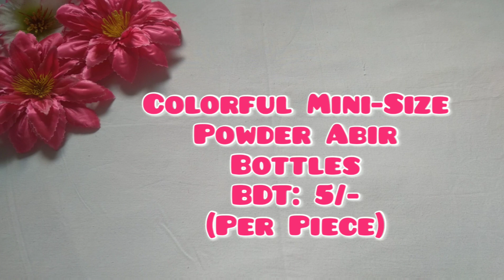Cute Mini-Sized Colourful Glitter and Powder Abir Bottles With Price Idea😍 || P-16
Check Out👆This Channel To Know About Different Kinds Of Unique And Beautiful Craft And Stationery Items With Price Idea..😊💞

Dream Stationery and Variety Store.
Location: BGB 5 No. Gate. Peelkhana, Dhaka, Bangladesh.